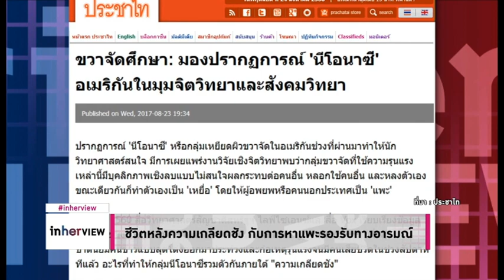ชีวิตหลังความเกลียดชัง กับการหาแพะรองรับทางอารมณ์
รับชมรายการเต็มได้ที่

ทำความเข้าใจกลุ่มนีโอนาซี (Neo-Nazism) อะไรที่ทำให้แสดงออกในเรื่องคุกคามคนอื่น พวกเขากำลังหา “แพะ” มารองรับความเจ็บปวดจากการไม่เป็นที่ยอมรับในชุมชน  จึงมีการจัดตั้งกลุ่มบำบัดพวกคลั่งหัวสุดโต่งขึ้นมา
“คนเราเชื่อในสิ่งที่ตนเองต้องการจะเชื่อ"  ในมุมจิตวิทยาปัจเจกบุคคลและจิตวิทยารวมหมู่ อธิบายปรากฎการณ์ที่กลุ่มนีโอนาซี (Neo-Nazism) ไม่ยอมเปลี่ยนความตั้งใจ แม้จะได้รับข้อมูลที่ถูกต้องในการหักล้างความเชื่อแล้วก็ตาม
นีโอนาซี ซี (Neo-Nazism)  คือ ลัทธิที่เคลื่อนไหวหลังสงครามโลกครั้งที่สอง เพื่อฟื้นคืนลัทธินาซี ซึ่งโดยส่วนมากแล้ว สมาชิกกลุ่มคนเหล่านี้มักเป็นกลุ่มคนผิวขาว เชื่อที่ว่าคนผิวขาวเป็นใหญ่เหนือเผ่าพันธุ์อื่นๆ สืบมาตั้งแต่ยุคล่าอาณานิคม ซึ่งสอดคล้องกับหลักการของนาซี
บุคลิกภาพด้านมืดสามอย่าง คือ ชอบหลอกใช้หาผลประโยชน์, ไม่สนใจผลกระทบต่อผู้อื่น และหลงตัวเอง มีอยู่ในหมู่นีโอนาซี ทำให้พวกสุดโต่งเหล่านี้มีความต้องการมีที่ทางในกลุ่มชุมชน (belonging) ทำให้แม้กระทั่งคนที่ไม่ได้มีบรรพบุรุษเป็นคนขาวก็เข้าร่วมกับกลุ่มเหล่านี้เพราะรู้สึกอยากได้รับการยอมรับเป็นส่วนร่วมกับชุมชน
สิ่งแรกที่คนขาวนีโอนาซีไม่พอใจ คือ  นโยบายยืนยันสิทธิของกลุ่มคนที่ถูกกีดกันในสังคม (Affirmative action) ซึ่งคนขาวมองว่า "ไม่เป็นธรรม" สำหรับพวกเขา ประการที่สองคือพวกเขาไม่ชอบคำอย่าง "อภิสิทธิของคนขาว" ที่ทำให้พวกเขาอับอายหรือรู้สึกผิดกับการกระทำของบรรพบุรุษพวกเขา อย่างไรก็ตามการพูดถึงนโยบายยืนยันสิทธิคนด้อยโอกาสหรือเรื่องอภิสิทธิของคนขาวเป็นเรื่องปกติมากในการอภิปรายในสหรัฐฯ
หลังจากที่พวกเขาเจ็บปวดจากเรื่องนี้แล้วพวกเขาก็จะหา "แพะ" รองรับความเจ็บปวดพวกนี้กลุ่มขวาจัดเหล่านี้มักจะแสดงออกในเรื่องการคุกคามคนอื่น การล่าแม่มดคนอื่นในโลกออนไลน์
ชีวิตหลังความเกลียดชัง จึงมีการจัดตั้งกลุ่มบำบัดพวก “คลั่งหัวสุดโต่ง”  เพราะความเจ็บปวดทางการเมืองบางอย่างที่เป็นแรงจูงใจของพวกเขา
เวลาเขาจะ "บำบัด" คนหลุ่มนี้เขาจะทำตัวให้ดูเหมือนว่า "ผมไม่ได้มาอยู่ตรงนี้เพื่อท้าทายคุณ ผมอยู่เพื่อรับฟังคุณ ผมอยู่ที่นี่เพื่อร่วมพื้นที่กับคุณ" พอถึงจุดหนึ่งก็จะตั้งคำถามท้าทายความเชื่อของพวกเขาแต่ด้วยบรยากาศที่มีความเห็นใจและความจริงใจ อีกประการหนึ่งคือการสร้างสภาพแวดล้อมที่มีการสนับสนุนทางสังคมและการเห็นคุณค่าความหมายในตัวเอง ซึ่งอาจจะเป็นสิ่งที่พวกเขาต้องการมาแทนที่สิ่งที่พวกเขาได้รับจากการเข้าร่วมกับกลุ่มขวาจัดได้
Source: